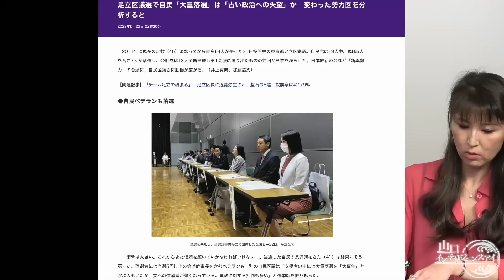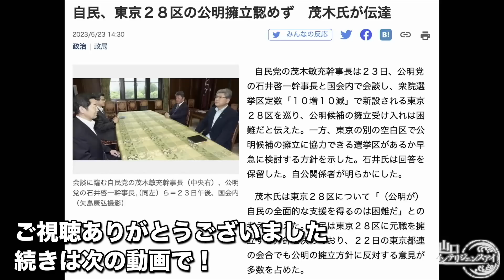【首相は辞任に値する】LGBTガセネタ議員【山口インテリジェンスアイ】山口×さかき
14:15～ ニコニコライブはこちらから！

【お知らせ】
　実はこっそり、文化人の無料メルマガ配信中！
　ほぼ毎日YouTube動画URLが勝手に届くから手軽に番組試聴可能に！最新情報チェックしてください！

　※文化人放送局オリジナルサーバーから『7.8奈良の変 真相究明』『流行病のお注射』に関する
　　危ない動画の有料メール配信も企画中！乞うご期待！

【5/24出演者】
山口敬之（ジャーナリスト）
　◎書籍『月刊 Hanada2023 年 6 月号』